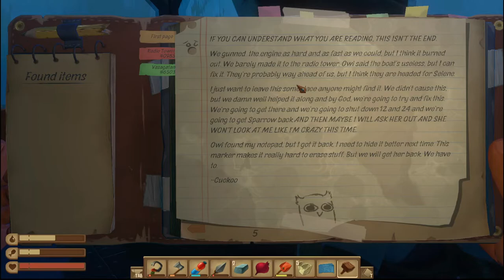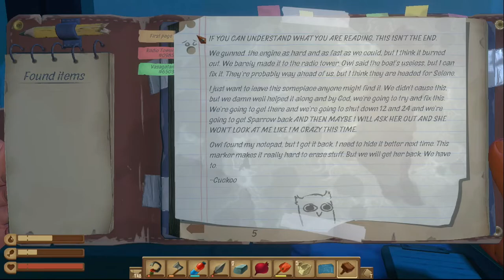Záhadná opuštěná plošina | Raft #6 | Xawer & Kirito | CZ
Budu moc rád za vaši zpětnou vazbu v komentářích

Dohrané hry na streamu:
Vanish
Flatout 1
Flatout 2